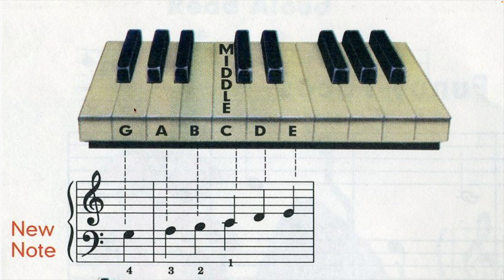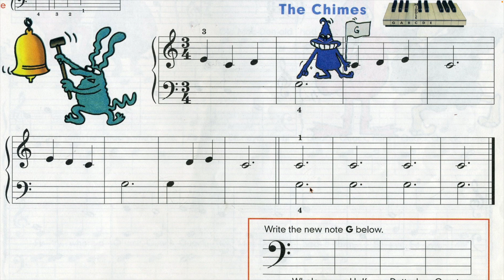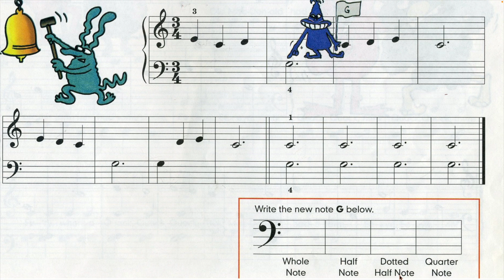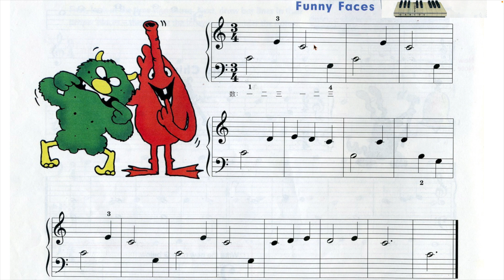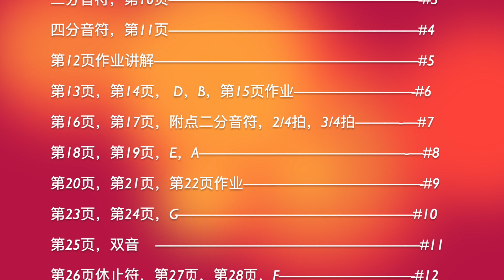《汤普森浅易钢琴教程第一册》第10课 《钟声》《滑稽的面孔》王美君老师讲解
《汤普森浅易钢琴教程第一册》是钢琴学习由浅入深的一本好教材，这本教程是为了介绍一种学习钢琴最容易的方法设计的，老少皆宜。